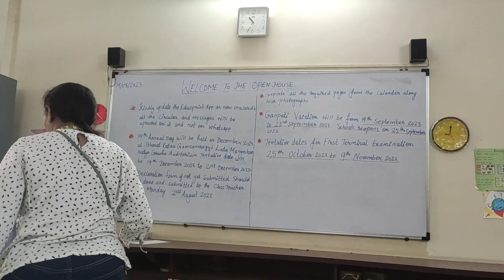काम वाली के जाने का ग़म😓😢 Atif Zohan's Result || Aryan Ki Masti